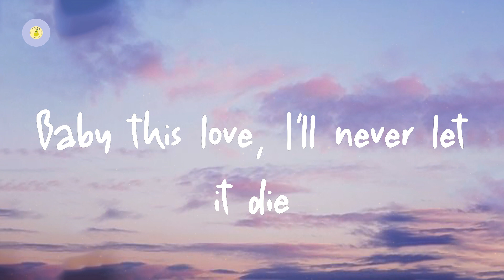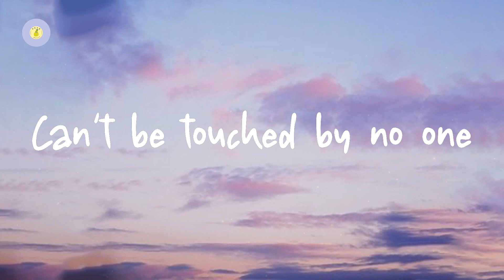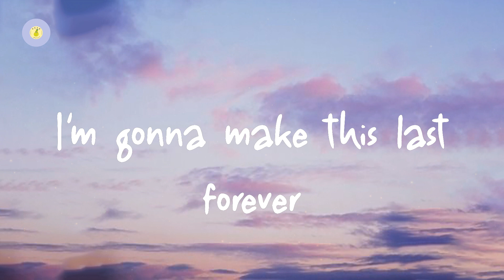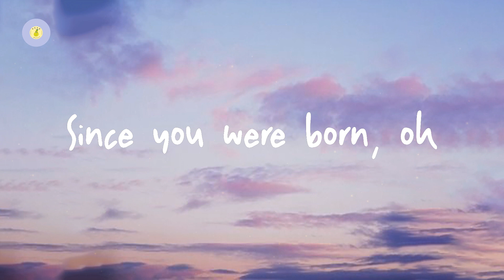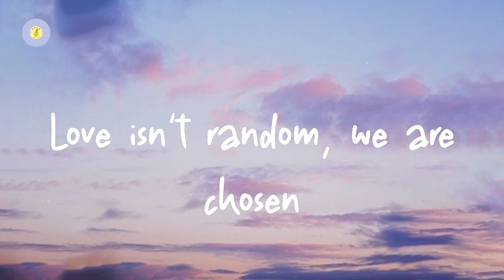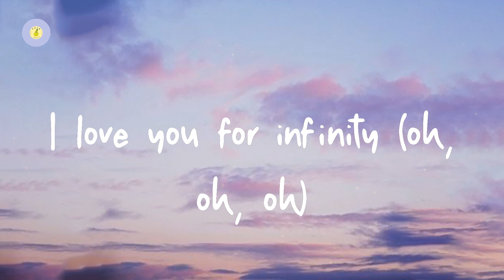Jaymes Young - Infinity (lyric video)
Infinity by Jaymes Young